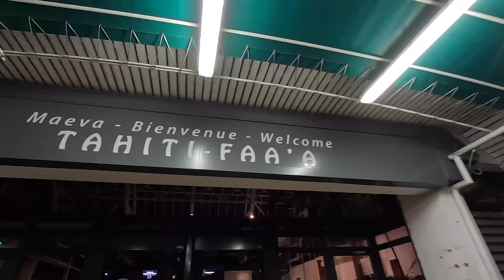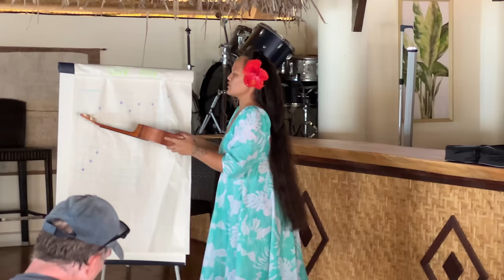Am ajuns in Bora Bora! Destinatia ireala din Polinezia Franceza (PRIMELE IMPRESII)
Bun venit in Bora Bora! Dupa ani de zile in care am ravnit sa ajungem aici, minunea s-a produs! Si nu ne-a dezamagit: asa arata Paradisul! Preturi, impresii, cazare, mancare, activitati si… cateva patanii, in vlogul de astazi. O prima oprire fabuloasa in Polinezia Franceza 🙂